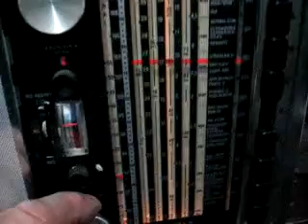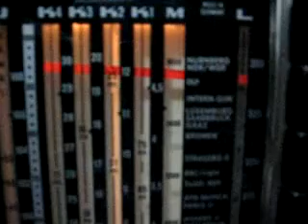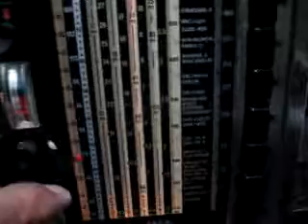Grundig Satillit Radio - Tunning The SW Bands